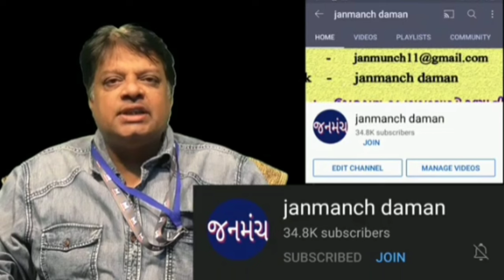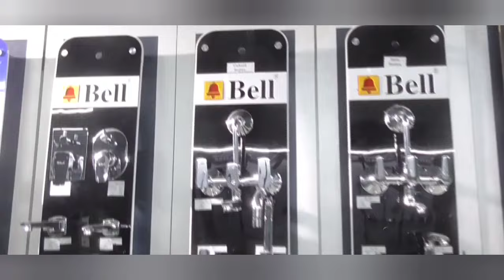દમણ દીવના સાંસદ ઉમેશ પટેલનું પરિવાર ખુશખુશાલ